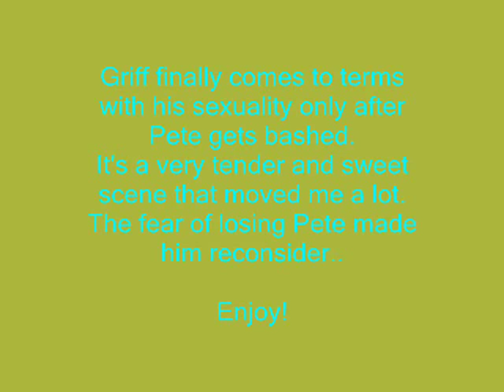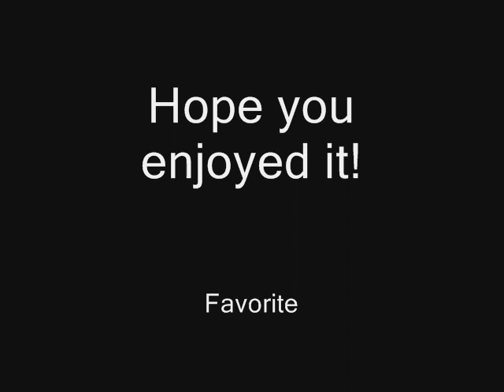Favorite scene from defying gravity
Pete finally wakes up and Griff can't wait to go see him!

What I liked in this scene is that Griff finally comes to terms with his sexuality and his feelings about Pete.

'We have a lot to talk about'. WOW. Breath taking!